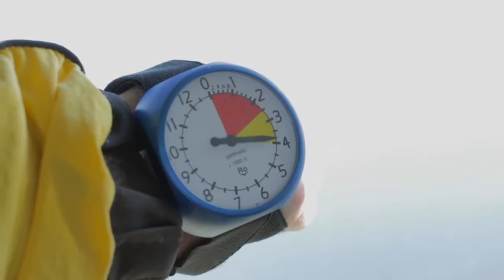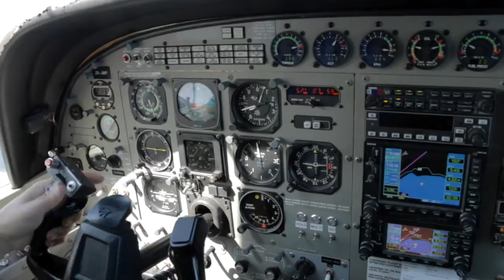ZINA - 070317 - ZINA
ZINA - Taupo Tandem Skydiving - ZINA